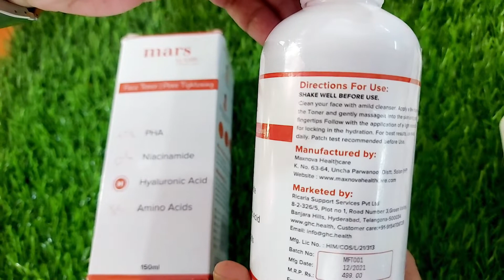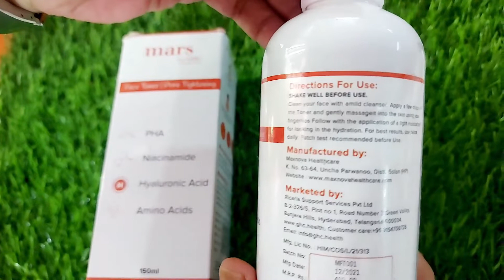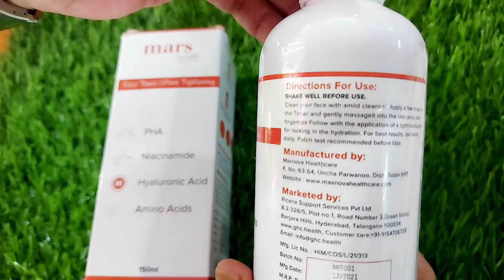PORE TIGHTENING Toner/Best TONER For Glowing Skin/Mars By GHC Toner Review/PHA Toner For Face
🙌🏼 Check out Mars by GHC products for Hair, Skin, Beard, Weight, Performance